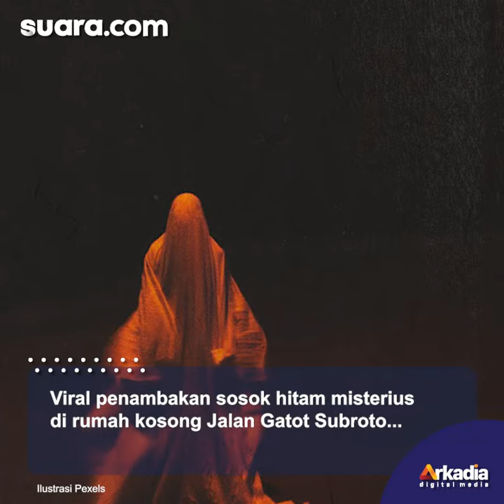Penampakan Sosok Hitam di Rumah Kosong Jalan Gatot Subroto, Netizen Tebak-tebakan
Viral Penampakan Sosok Hitam di Rumah Kosong Jalan Gatot Subroto, Netizen Tebak-tebakan: Setan Bentuknya Gak Sesolid Itu

Viral penambakan sosok hitam misterius di rumah kosong Jalan Gatot Subroto. Netizen pun berdebat dengan menduga sosok itu adalah hantu atau setan.

Dalam video yang disebarkan akun @memomedsos, terlihat ada beberapa video penamakan sosok hitam.

Dalam video pertama terlihat sosok hitam itu ada di lantai 2 rumah besar. Terlihat sosok itu berbentuk seperti manusia tengah membungkuk.